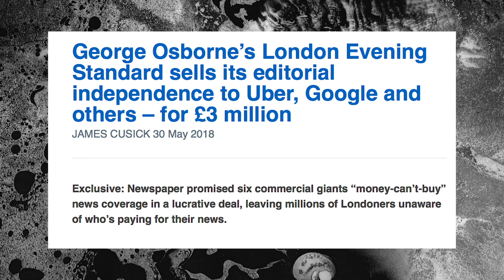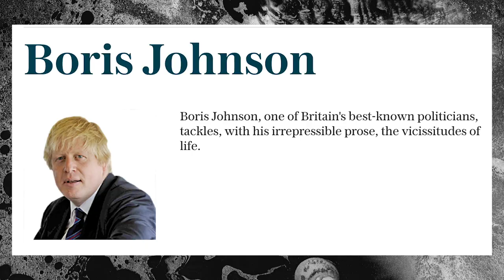The Evening Standard is not a Newspaper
On Wednesday OpenDemocracy revealed that the Standard is selling it's editorial independence to Google, Uber and others.